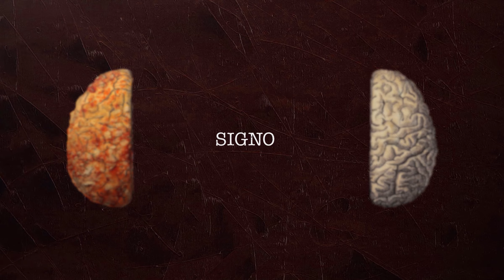Spliff - Signo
Signo

Ep "Tecto de abrir" 2020